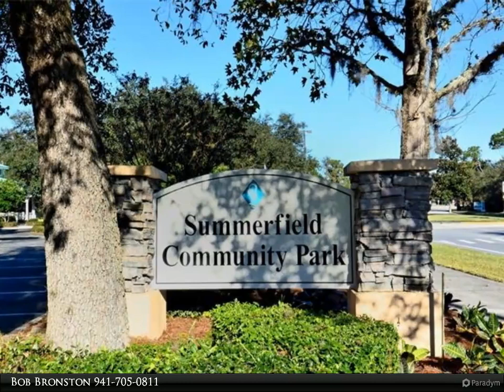Berkshire Hathaway HomeServices Florida Realty - 7403 LOBLOLLY BAY TRAIL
Lakewood Ranch is one of the best-selling communities in the United States and Riverwalk Village is one of the nicest communities for homes having far more value than the prices would indicate. This home is no exception. In fact, it defines value! Offering three bedrooms in a split configuration, two full baths, a combination living room and dining room, a family room, a kitchen with a breakfast nook and breakfast bar that opens to the family room, and lovely covered and screened lanai that looks out at the beautiful conservation area, this one packs a lot into only 1712sf! You'll find engineered hardwood in the family, living, and dining rooms, tile in the wet areas, and carpet in the bedrooms. The HVAC, hot water heater, Samsung kitchen appliances, the washer & dryer, and the automatic garage door opener are all newer additions. The seven ceiling fans will help keep you cool while keeping your energy bills to a minimum, and the home utilizes economical natural gas. Best of all, though, is the location. Close to Lakewood Ranch Main Street, UTC mall and shops, restaurants, etc., and very convenient to I-75 and SRQ airport.

Bob Bronston
Berkshire Hathaway HomeServices Florida Realty